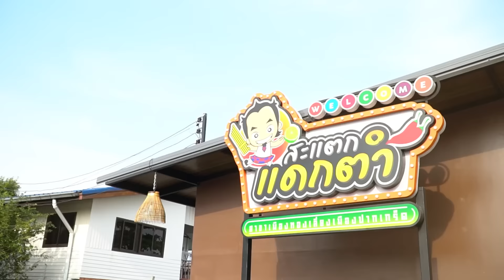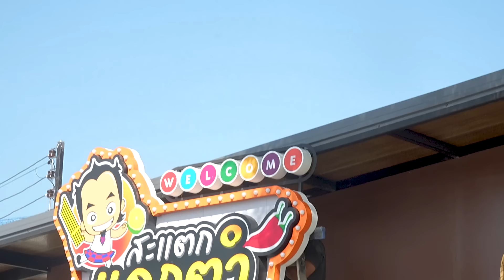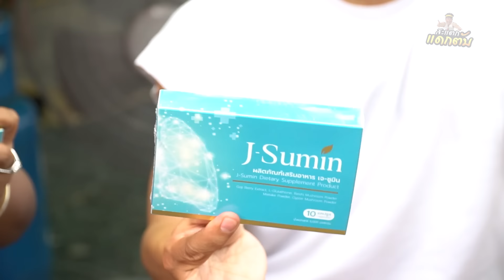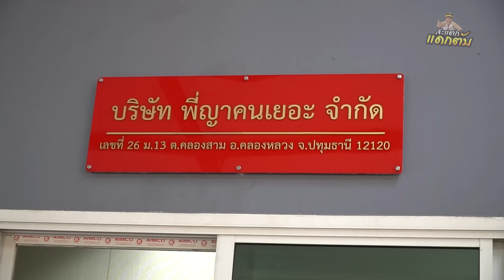บุกอาณาจักร ”พี่ญาคนรุม“จากแม่ค้าตลาดนัด..สู่น้ำพริกพันล้าน!!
line: kitchapat64
คุณน้ำ LINE ID : kitchapat64